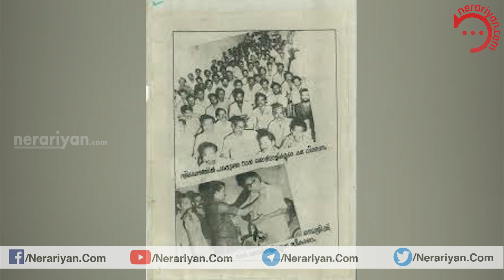ഇന്ത്യൻ പതാക ഉയർത്തിയതിന് കോളേജിൽനിന്ന് പുറത്താക്കപ്പെട്ട വിദ്യാർത്ഥി നേതാവിന്റെ കഥ /NERARIYAN